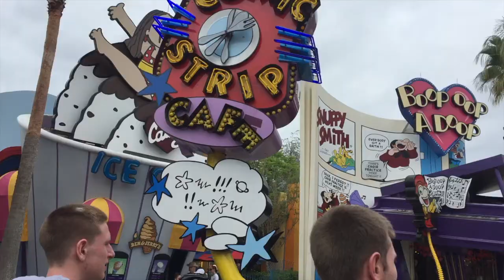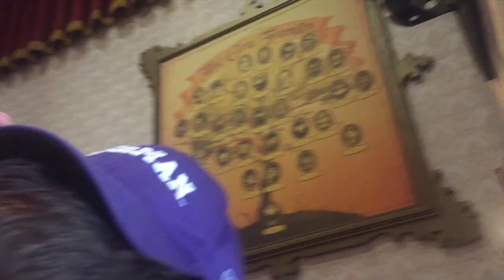Universal/Disney Vacation!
Short little vid of my recent family vacation! Sorry I kept forgetting to film, butttttt that's okay.